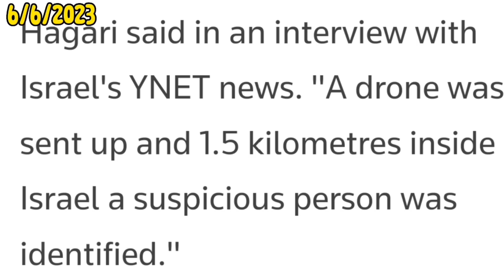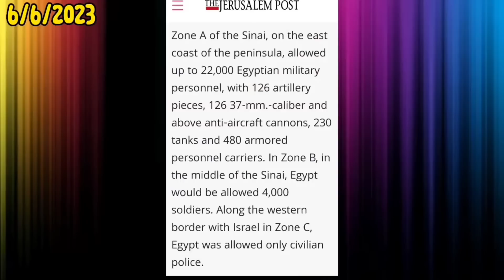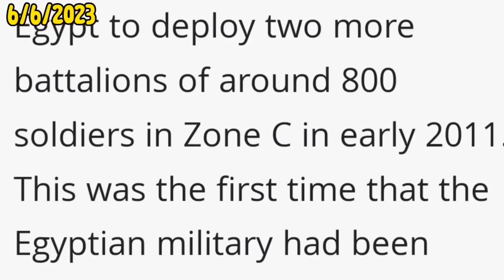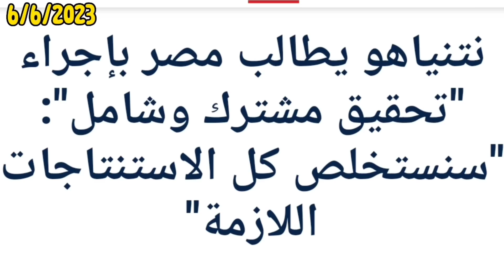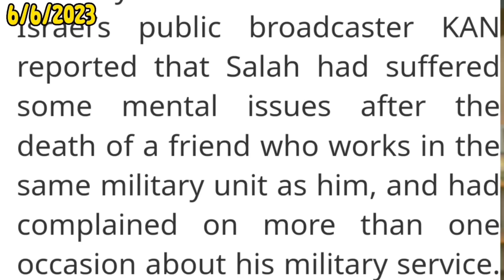عاجل-تفاصيل جديدة عن عملية الجندي المصري بإسرائيل- تعرف علي الطائرة التي رصدته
أخبار مصر اليوم أخبار الاقتصاد المصري اخبار سياسية أخبار تاريخية أخبار إقليمية ودولية ومصرية قناة محمد خيري عنتر
الجندي المصري محمد صلاح العملية علي الحدود بين مصر وإسرائيل الجيش الإسرائيلي الجيش المصري إذاعة كان الإعلام العبري حادث الحدود المصرية الإسرائيلية معبر نيتسانا معبر العوجة معبر طابا معبر رفح إتفاق السلام كامب ديفيد
Israeli Prime Minister Benjamin Netanyahu on Sunday called the killing of three soldiers by a member of the Egyptian security services a terrorist attack and demanded a full joint investigation with Cairo.
Egypt says it is working with Israel to investigate the incident which occurred on Saturday.